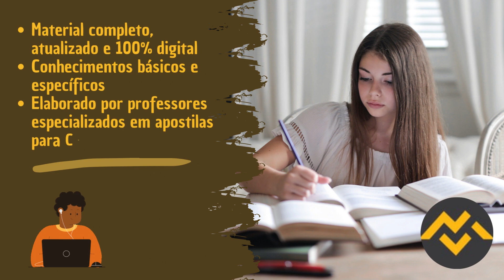Apostila UFRR 2023 Técnico em Assuntos Educacionais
Para mais informações acesse o edital completo em nosso site.